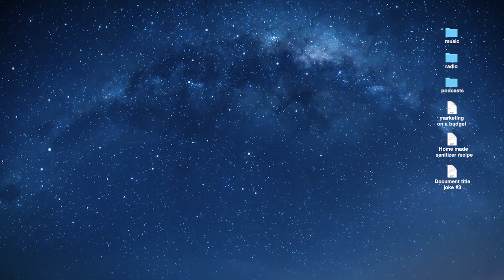ROVA Zoom Video Chat TVC